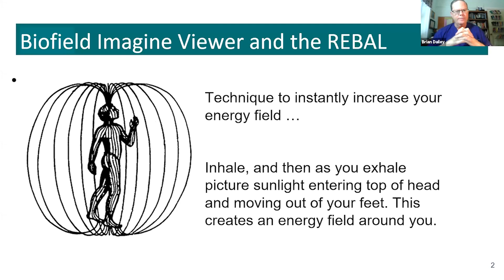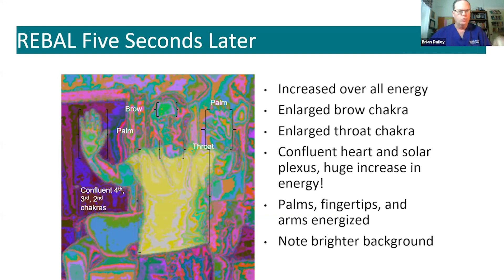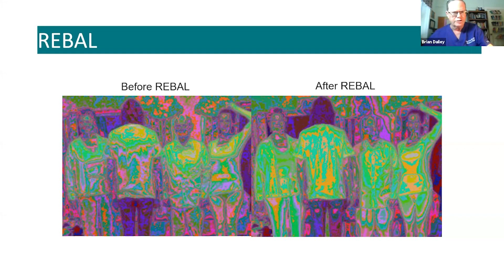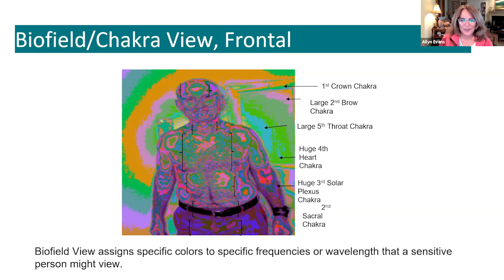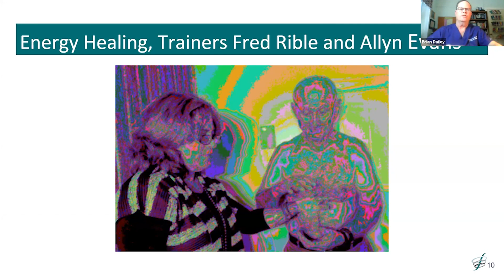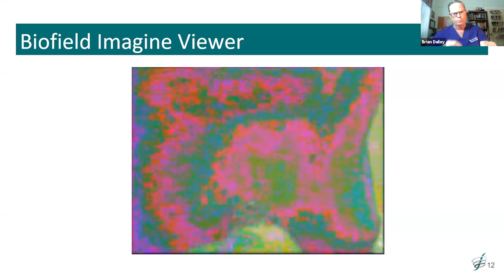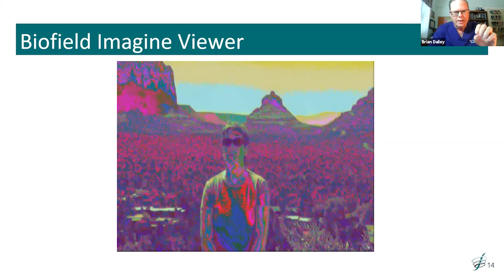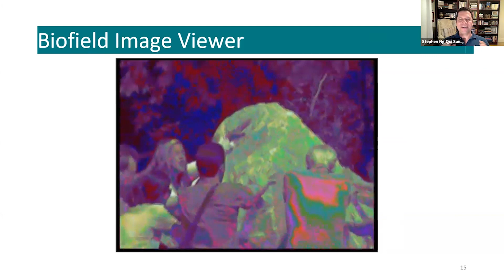Virginia Campus Reopening Live Event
Our Virginia campus is reopening! Interim President and Executive Director, Stephen Ng Qui Sang, discusses the preparations and guidelines that have been put in place to make the reopening of our Virginia campus possible and program trainers, Allyn Evans and Brian Dailey, M.D., share more information on the first available residential course, Energy Medicine.